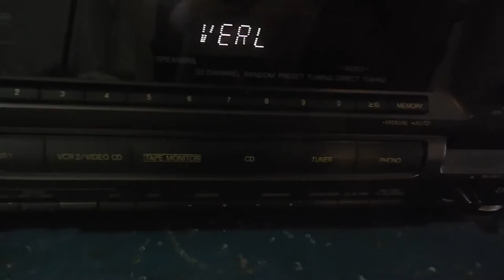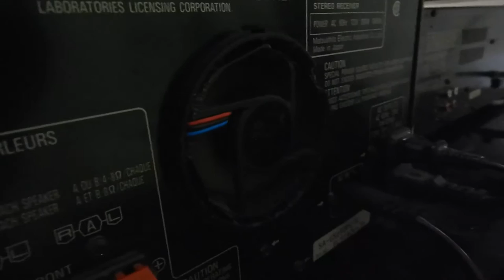Technics SA-GX690 brushless fan with thermal switch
works well units fan cycles on and off. better cooling!

fat cat approved.

brushless fan
cat 5 wire
thermal switch